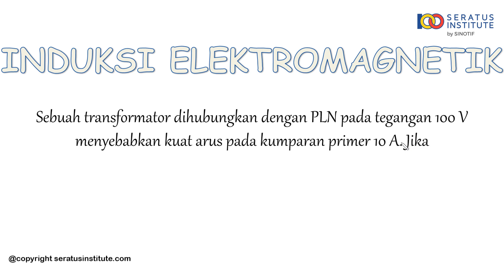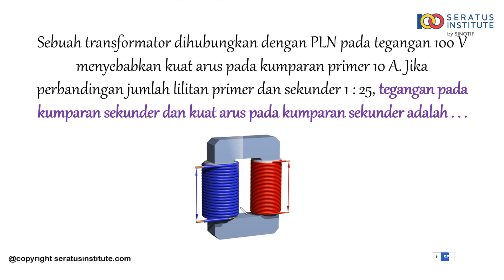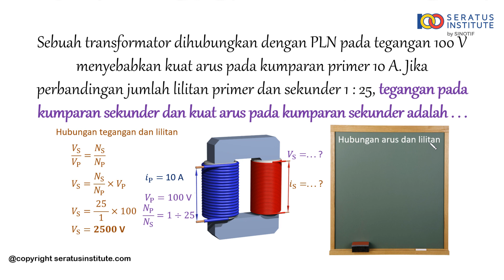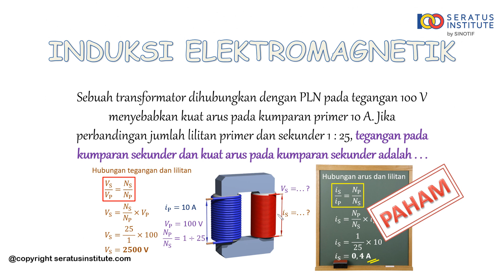INDUKSI ELEKTOMAGNETIK - Soal 25 Tegangan kumparan sekunder dan kuat arus pada kumparan sekunder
Sebuah transformator dihubungkan dengan PLN pada tegangan 100 V menyebabkan kuat arus pada kumparan primer 10 A. Jikaperbandingan jumlah lilitan primer dan sekunder 1 : 25, tegangan pada kumparan sekunder dan kuat arus pada kumparan sekunder adalah . . .

Selamat belajar
Salam100

kumparan primer dan sekunder,tegangan sekunder,maka daya sekunder dan jenis trafonya adalah,arus sekunder,apabila perbandingan jumlah lilitan primer dan sekunder 100:1,ggl induksi pada generator dan transformator,lilitan sekunder,laju perubahan kuat arus listrik,energi sekunder,kumparan,kuat arus,kemagnetan dan pemanfaatannya,arus induksi,gaya dan medan listrik,ggl induksi hukum faraday dan hukum lenz,kaidah tangan kanan medan magnet